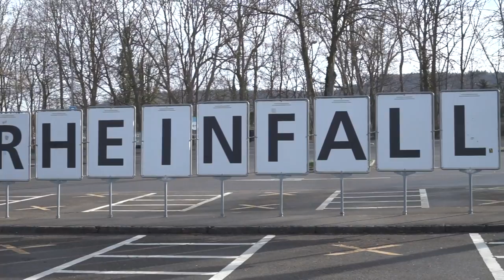9 COSAS QUE DEBES LLEVAR DE VIAJE!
- Mi cámara:
Material que utilizo:
- sony 24-70mm
- GOPRO HERO 7 BLACK
 Programas de ediciÛn:
-Adobe Premiere Pro CC 2015
-Photoshop CS6
-Sony Vegas Pro 13
- Lightroom

-SOBRE MI:
Me llamo Mikel , soy un youtuber Bilbaino de 20 años..Este es mi canal donde os enseño
mis viajes, mi vida y mis excursiones con mis amigos.
Me encanta el surf, el snowboard, la naturaleza, los animales y la comida :)